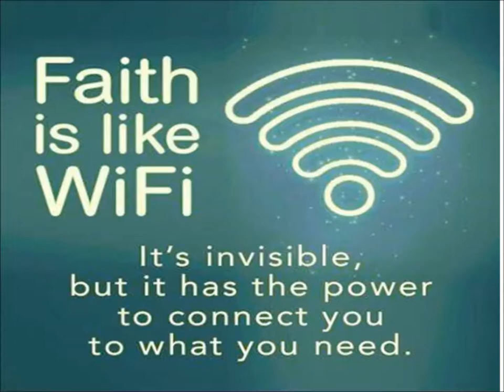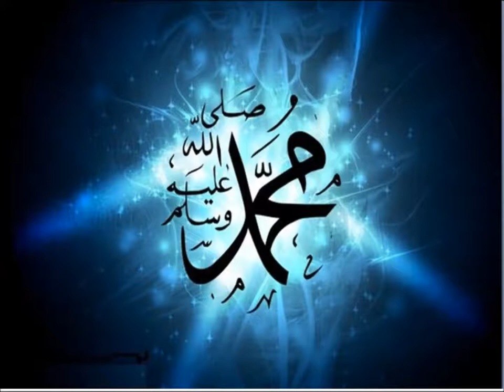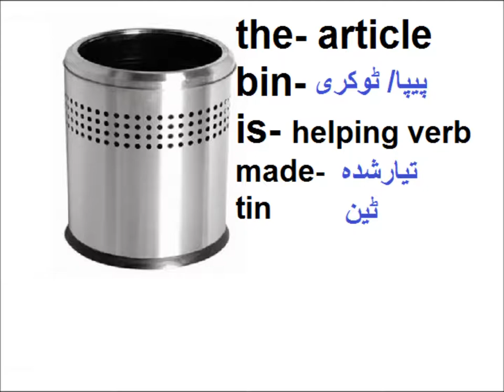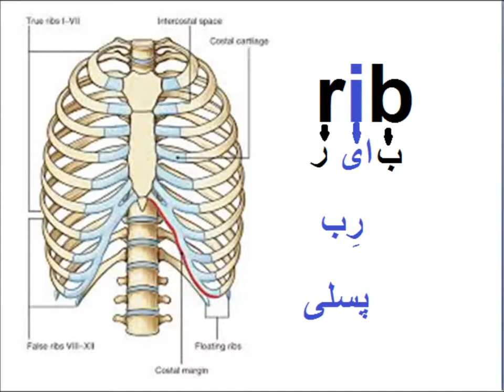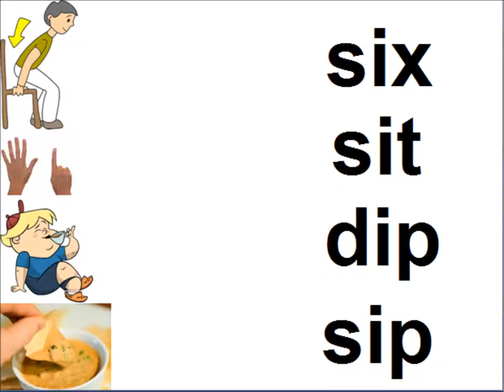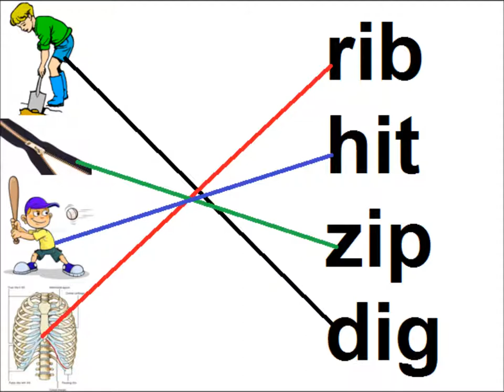Learn vowels/ English in Urdu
Class 3 English L 4, learn vowels in Urdu
english grade 3 lesson 4 in urdu learn vowel i in the middle